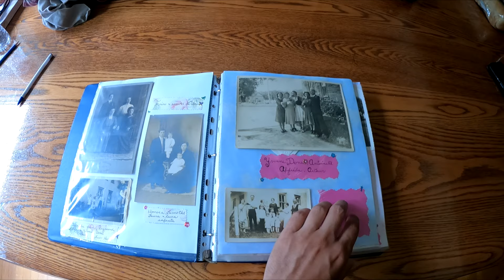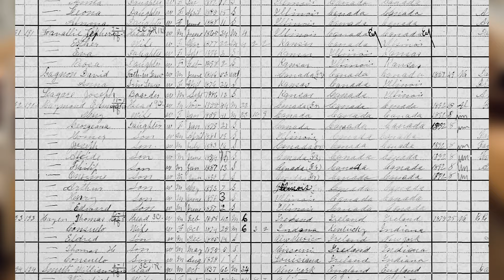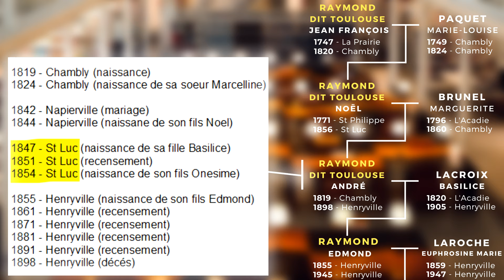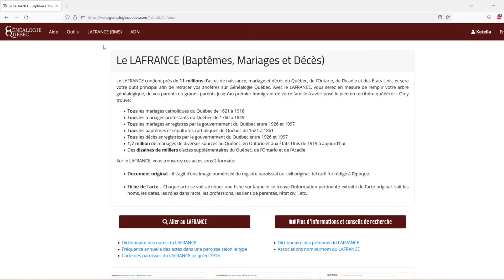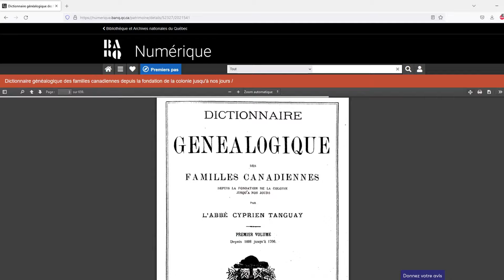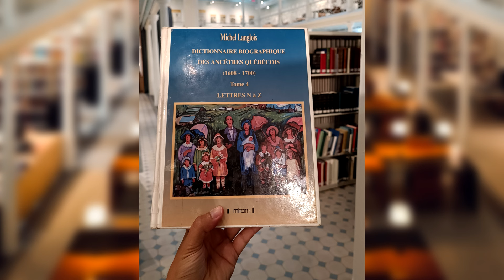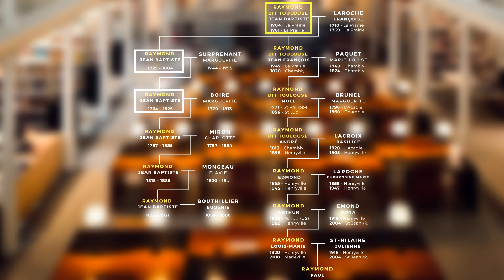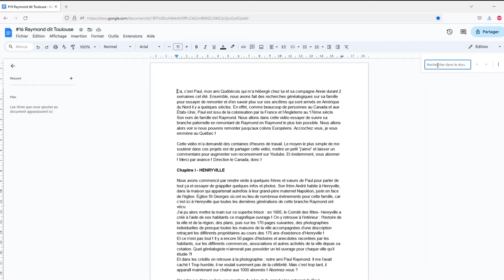Je vais au Québec et remonte une branche sur plusieurs siècles [🌳#16]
Cet été j'ai passé 3 semaines chez Paul, mon ami Québécois. On en a profité pour faire des recherches généalogiques sur sa branche paternelle. Dans cette vidéo qui m'a demandé des mois de travail, je vous raconte une partie des belles découvertes faites sur cette famille RAYMOND, et vous donne des pistes à explorer si vous aussi vous voulez faire des recherches au Québec.

Pour m’aider à financer des sorties sur le terrain pour de futures vidéos et pour améliorer mon matériel, rendez-vous maintenant sur Tipeee
Un énorme merci par avance à vous !

ERRATUM : A 6:35, c'est le recensement de 1921 et non 1821*